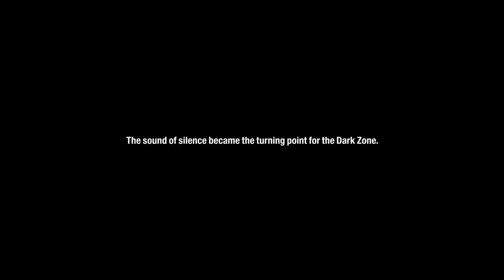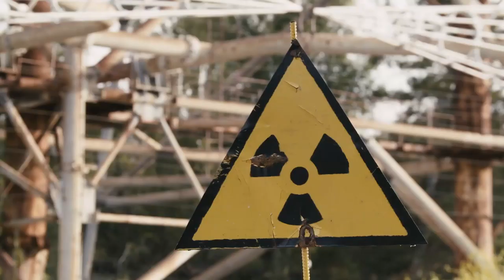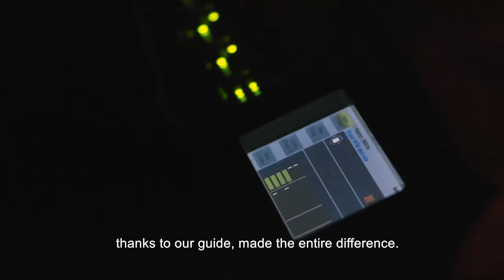The Division 2 NEWS! NEW SHEPHERD FEATURE, HEATWAVE APPAREL EVENT & MORE!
Welcome Agents. Today we got news on a New Shepherd Feature coming with Title Update 5 next week 23rd, along with confirmation of the next Apparel Event called "Heatwave" and more!